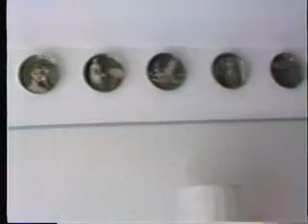1986 November 2 - Yehl Video - Tour of Grandpa and Grandma's Condo - Fairfield Glade, TN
1986 November 2 - Yehl Video - Tour of Grandpa and Grandma's Condo - Fairfield Glade, TN